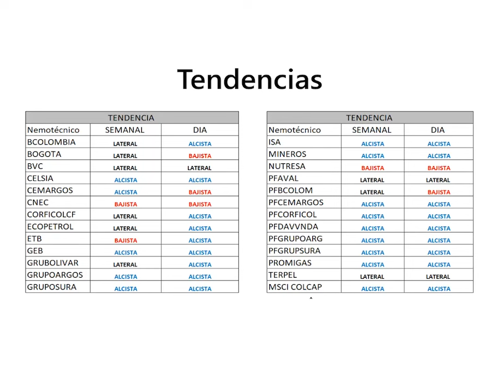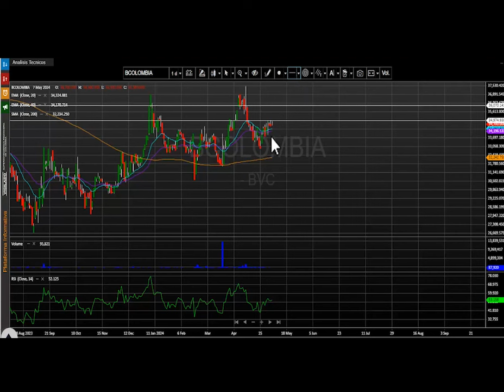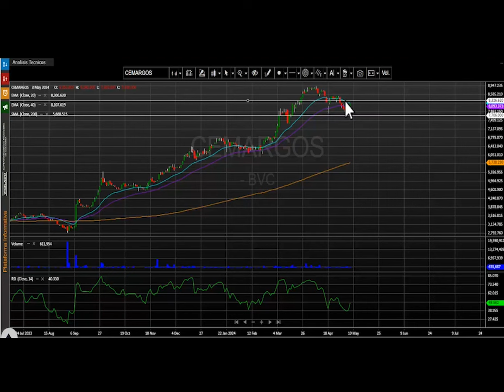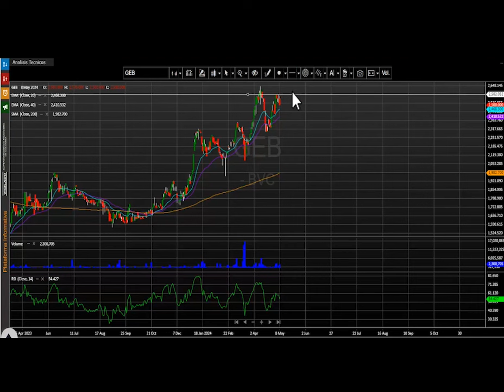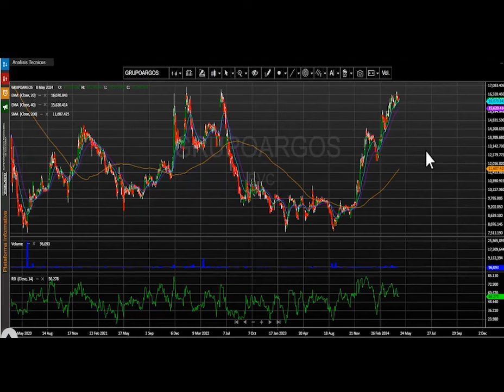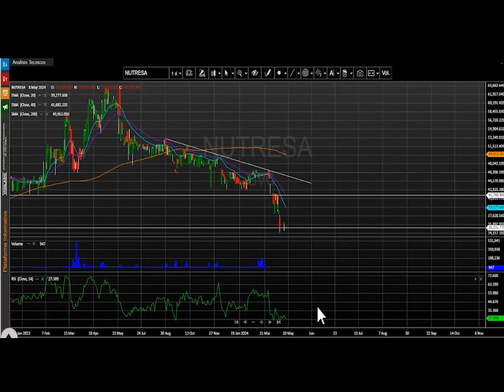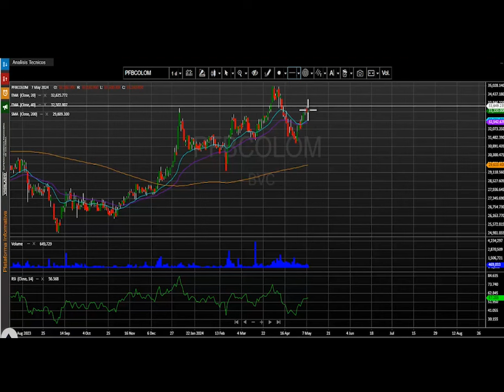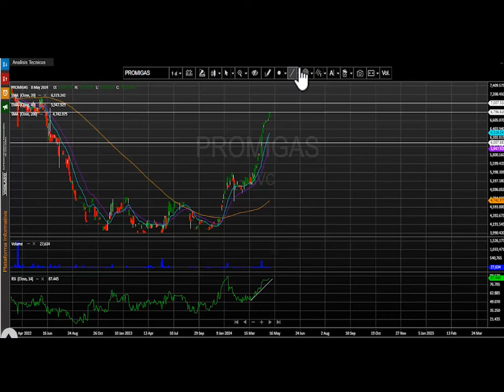Mayo 09, 2024: Cemargos lidera los avances del día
El índice msci colcap de la bolsa de valores de Colombia finaliza la jornada en 1.384,15 puntos marcando una variación positiva de + 0.25 %.  El acumulado anual del índice se conserva positivo, presentando un cambio acumulado (YDT) de +15.81% y vuelve a ajustarse a los niveles más altos del año 2024.

Desde nuestra perspectiva técnica el índice msci colcap mantiene el movimiento alcista diario para este marco de tiempo.  La primera zona de soporte se ubica en los 1.350 puntos, la cual se configura en las últimas jornadas. En cuanto a su nivel de resistencia quedaría demarcado en los 1.426 puntos, demarcado por los máximos alcanzados en este 2024.